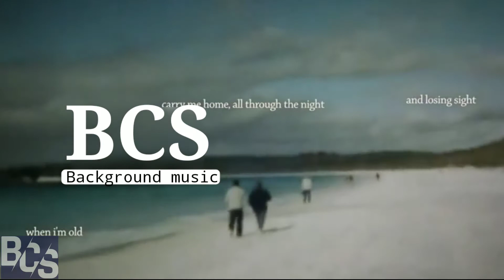PRISM|Boby_Richards|.[NCS BCS REALESE] Best Of NCS BCS Music.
BCS Background Music

plz litsen and watch
alll NCS _BCS _Music

MORE NCS FREE MUSIC AND VIDEO 👉

BEST OF NCS BCS Music 👉👉👉👇

JOSH PAN ;*

ultd use

and any enqury π contact🙏 pls send an email __---

Instagram___@thakurprahlad46

From ___"Dindori[MP] 🇮🇳
#22°45'27.7"N 81°02'29.2"E